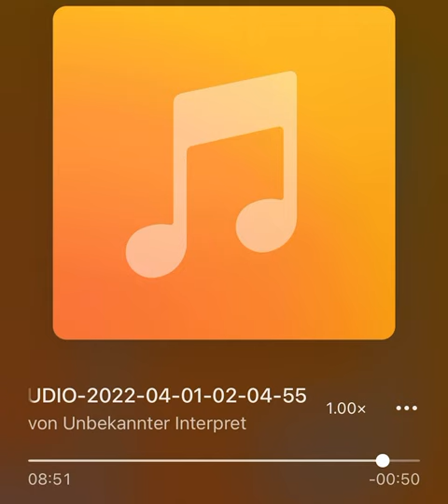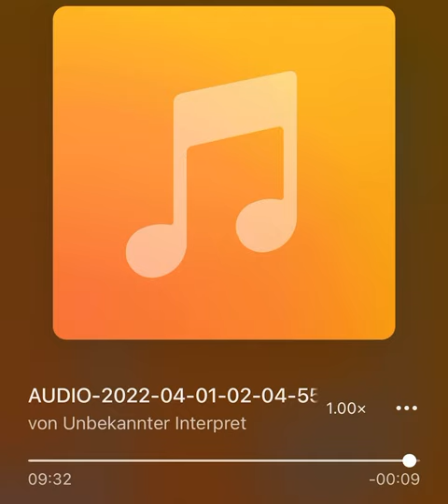Mario Loritz - Bambina Medley